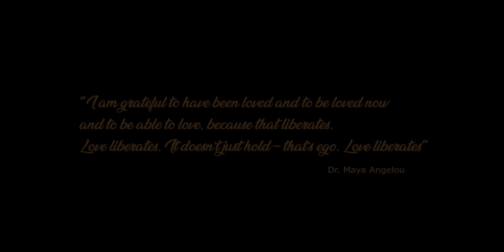LeToya Luckett and Tommicus Walker- Full Wedding Film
This is the full wedding film of the wedding ceremony between Actress and Singer, LeToya Luckett and Entrepreneur, Tommicus Walker. The beautiful ceremony took place on December 10th of 2017 in Austin Texas at Villa Antonia.

The event which was attended by notable guests such as Michelle Wlliams, Ludacris and wife Eudoxie Bridges, Tank, LaTavia Roberson, and many more, was planned and designed by Tysha Stewart with Premier Events.

The wedding was filmed by 55Media with a crew of five which included:

- Dennis Schmitz (Cinematographer/ 1st Camera)
- Ukairo U. Ukairo (Asst. Director/2nd Camera)
- Uche Aguh (Director/ 3rd Camera)
- Rachel Obimah (2nd Camera Asst/ Producer)
- Jamaal Burac (3rd Camera Asst/ Runner)

- The Sound of Music Overture and Preledium (From the Theatrical release, original song and lyrics by Richard Rogers and Oscar Hammerstein)

- Etta James- At Last

- Maxwell - Pretty Wings (instrumental)

- Cameo- Candy

- Letoya Luckett- In the name (From the studio album, back to life)